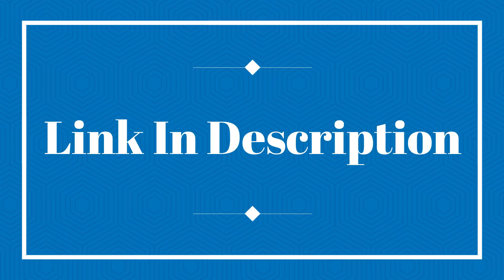Vinayaka Chavithi Special Video Promo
Vinayaka Chavithi Special Video Link

Love ,
Alekhya !
Sounds: Ben Sounds